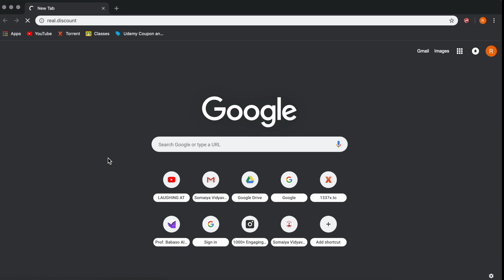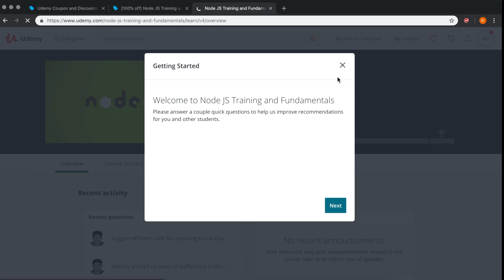GET UDEMY PYTHON COURSES FOR FREE!!! (100% WORKING)